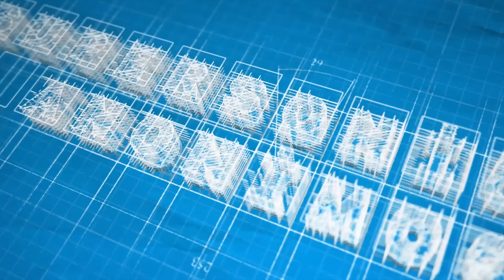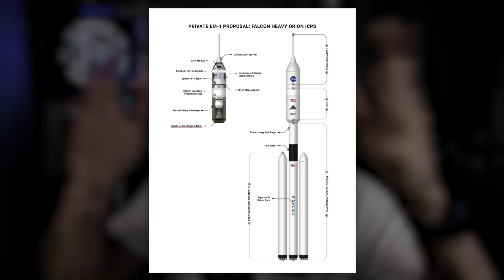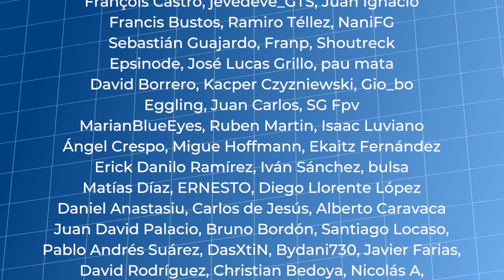Capítulo 32 | Elon Musk acabará con el SLS + Noticias de Starship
00:00:00 Intro Podcast
00:02:57 Elon Musk podría cancelar el SLS
00:06:12 ¿Qué es el SLS?
00:11:24 ¿Cuánto cuesta Lanzar el SLS?
00:13:54 El Problema de la NASA
00:21:19 Alternativas al SLS
00:30:22 El problema del Programa Lunar
00:36:56 La Solución de Astrofriki
00:39:39 Casi lo Despiden por no querer usar el SLS
00:44:04 Elon Puede Solucionar Esto?
00:47:02 Serie sobre el Programa Apolo de Astrofriki
00:48:06 Previa del IFT-6
01:08:24 Las Cosas Pueden Salir Mal en el IFT-6
01:15:47 Aclaración sobre la Starship
01:21:24 CAMBIO DE ÚLTIMA HORA EN EL IFT-6
01:22:10 Despedida